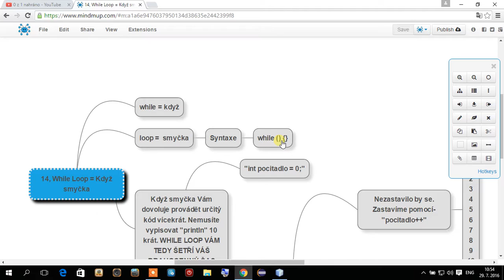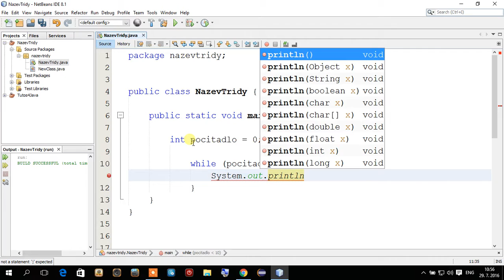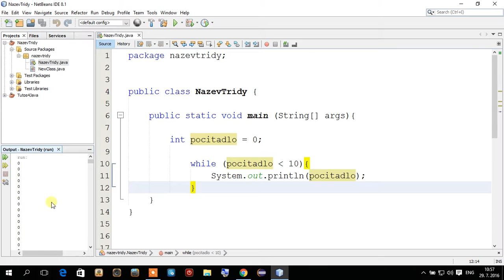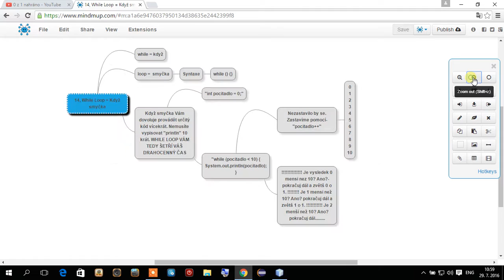Programovací jazyk Java - 14 - WhileLoop = Když smyčka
Ve 14. se seznámíme s WhileLoop. V češtině tzv. když smyčka.